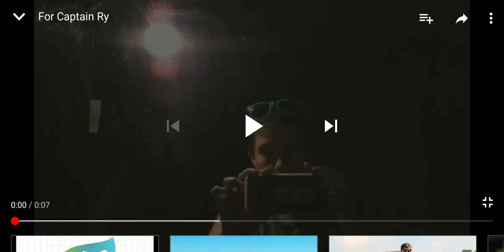NOW COMMENT ON THIS VID 🙆🏻‍♂️